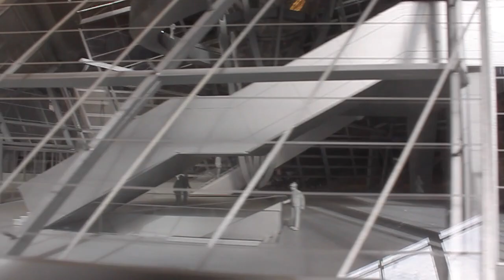Coop Himmelb(l)au /PORT-RE 26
Nach drei Jahren haben wir es geschafft eines der einflussreichsten Architekturbüros vor die Kameralinse zu holen, Wolf D. Prix von - Coop Himmelb(l)au  plaudert mit uns über Architektur und seine Rolle auf der internationalen Architekturbühne. Sehr negativ ist das, was er von der gegenwärtigen Architekturproduktion hält. „So schlecht kannst du dir das gar nicht vorstellen, wie es dann wirklich ist (...) Bauen ist überhaupt keine Kultur mehr. Baukultur, dieses blöde Wort hab ich bis daher.“ (zeigt auf seinen Mund) „ Bauen grenzt an Krieg“ Rechtsanwalt für Architekten wäre daher eine gute Berufsalternative. Er fragt uns auch, ob wir noch eine andere Ausbildung haben, zum Taxifahreren zum Beispiel.

Bernhard Mayer und Dominik Kastner